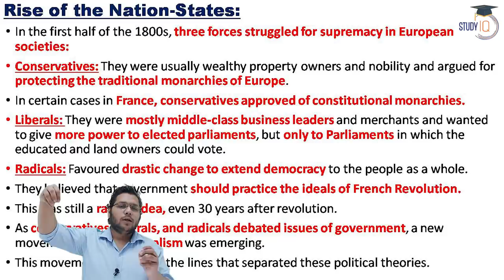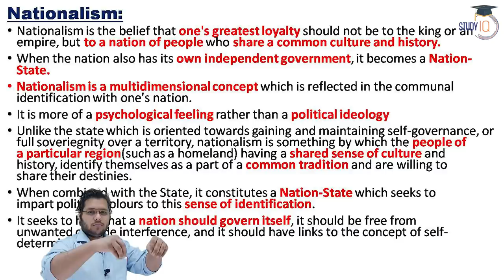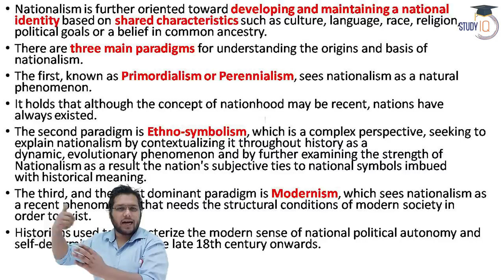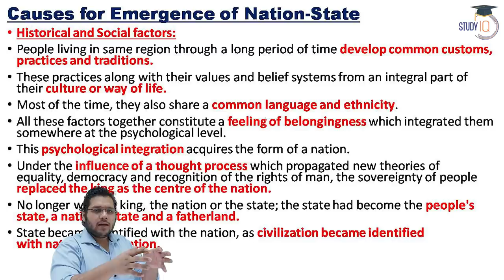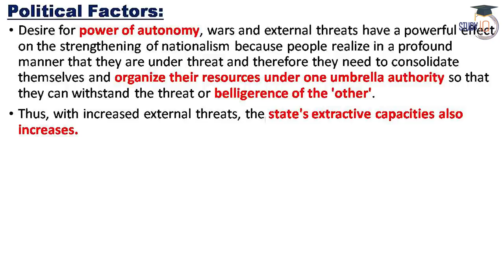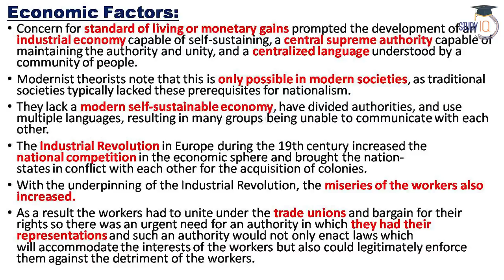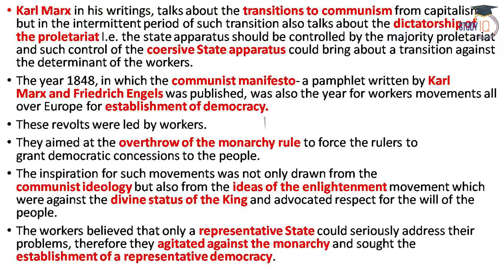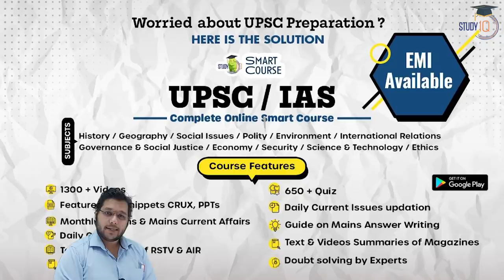Rise of the Nation State across the world - History lecture for all competitive exams